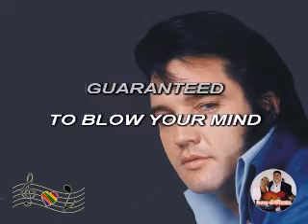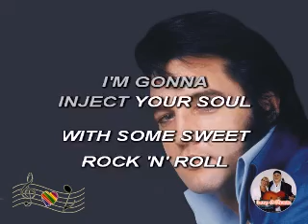(Karaoke) Steamroller Blues - Elvis